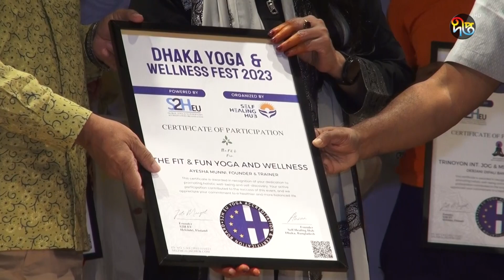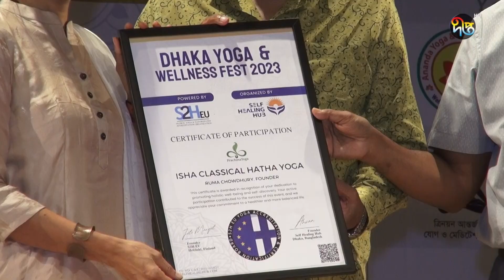মানসিক ও শারীরিকভাবে সুস্থ থাকার জন্য ইয়গা অনেক গুরুত্বপূর্ণ || Yoga Fest || Deepto News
মানসিক ও শারীরিকভাবে সুস্থ থাকার জন্য ইয়গা অনেক গুরুত্বপূর্ণ

Address:
Deepto TV
7/A/GA Tejgaon Industrial Area,